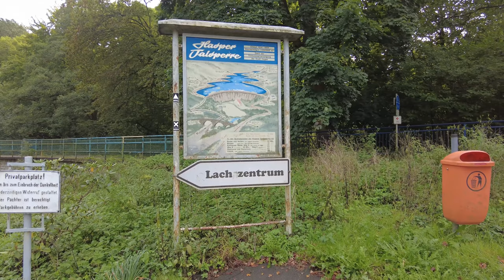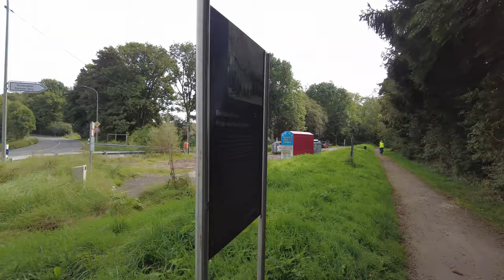42 km Straßenbahn, Gevelsberg, Haspe, Breckerfeld. Oder "auf den Spuren der Linie 11"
Hallo zusammen,
habe diese Radtour gemacht, weil es Landschaftlich sehr schöne Ausblicke auf der ehemaligen Überlandstraßenbahnlinie gibt. Und bei herbstlicher Stimmung noch ein paar Wochen später sicher auch die Laubbäume ganz toll aussehen werden, kann ich Euch diese Tour nur empfehlen. Solltet Ihr an Wochenenden die Tour radeln, dann besucht unbedingt mal den Mühlenhof-Breckerfeld. Ist eine alte gut erhaltene Mühlanlage wo man auch Kaffee trinken kann. Leider nur an Wochenden geöffnet. Schaut mal hier:
Und dann sind da noch tolle Videos zur alten Straßenbahn-Linie 11:
Ansonsten, genießt einfach mal die Landschaft und die Ruhe die es auf der alten Linie 11 noch gibt.
Viel Spaß beim Video und oder beim Nachradeln, Kurt

Natürlich wie immer mit eines der lästigen Infos , die aber sein müssen: Die im Film verwendete Musik ist GEMAFREI und Lizenz frei von